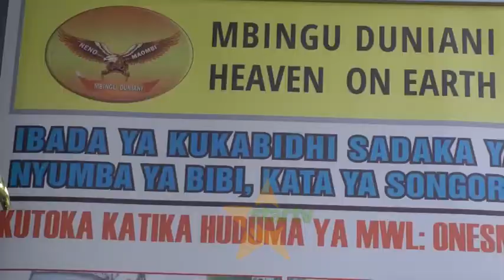BIBI ALIYEKABIDHIWA NYUMBA MBELE YA DC MURO ASHINDWA KUJIZUIA KULIA.